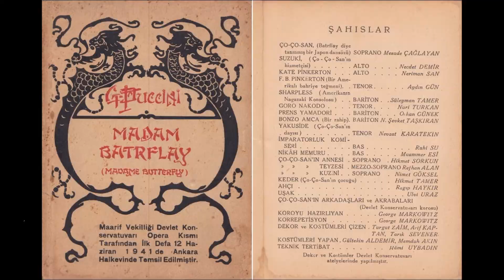Operada Ruhi Su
Ruhi Su 1936'da Müzik Öğretmen Okulu'ndan mezun olur ve Opera Bölümüne girer. 1942'de mezun olur. Türk Operası 1941'de kurulur. Alman sanatçı Carl Ebert kuruluş için görevlendirilir. Ruhi Su 1952'ye kadar Devlet Operası'nda çalışır. Bastien Bastienne, Figaro'nun Düğünü, Fidelio, Satılmış Nişanlı, Maskeli Balo, La Bohème, Sevda İksiri ve Rigoletto oyunlarında rol alır. 1952'de siyasi görüşleri nedeniyle Konsolos Operası'nın provasında tutuklanır. İstanbul'a götürülür. Opera macerası böylece sona erer. Operada çalıştığı yıllarda bir taraftan da - müzik yaşamı boyunca olduğu gibi-türküler üzerine çalışmaya devam etmektedir. Sonrası bildiğimiz Ruhi Su :)